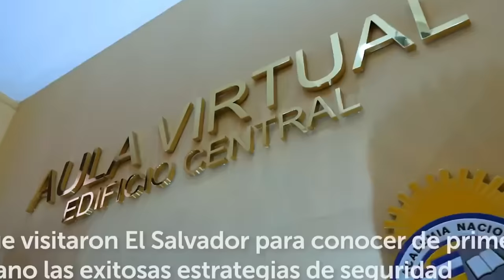CONDENAN A PRISIÓN A CHIQUILLO PERIQUILLO/ ALCALDESA DE ANTIGUO CUSCATLAN SE ROBA EL SHOW.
-ALEX UMANZOR, CHIQUILLO PERIQUILLO FUE CONDENADO A PRISION Y PODRIA SER EXTRADITADO A EL SALVADOR.
-MAS ELOGIOS PARA BUKELE.
-ALCALDESA DE ANTIGUO CUSCATLAN SE ROBÒ EL SHOW.